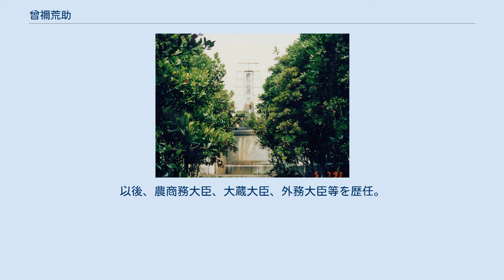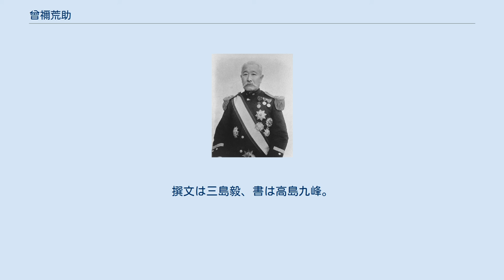曾禰荒助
曾禰 荒助（そね あらすけ、新字体：曽祢、嘉永2年1月28日（1849年2月20日） - 明治43年（1910年）9月13日）は、明治期の日本の官僚、政治家。
号は西湖。
明治時代の歴代内閣で閣僚職を歴任した。
伊藤博文が暗殺された後に第2代韓国統監に就任し、韓国併合を進めた。
 長門国（現山口県）萩藩の家老の宍戸氏の出身で、宍戸潤平の三男として生まれた。
通称を寛三郎。
曾禰詳蔵高尚の養子となり、曾禰姓を名乗るようになった。
 17歳ながら家老格の家柄のおかげで長州藩兵の小隊長として戊辰戦争初期に従軍した。
明治維新後、明治元年（1868年）、明治政府に出仕を命じられ、降兵取締に任じられた。
明治5年（1872年）、フランス留学を命じられて5年後に帰国。
明治12年（1879年）、陸軍省勤務。
翌年から陸軍士官学校勤務を兼ねた。
 明治14年（1881年）に太政官書記官に転じ、明治19年（1886年）4月に内閣記録局長、明治23年（1890年）に初代衆議院書記官長に任命された。
この任を2期務めた後、第1次松方内閣の解散に伴って衆議院選挙に出て、山口4区から初当選を果たした。
会派は品川弥二郎が主宰した国民協会に属したが、明治26年（1893年）に駐フランス全権公使に任じられた。
しかし日清戦争の後には駐ドイツ全権公使青木周蔵と共に三国干渉では列強にやり込められている。
 明治31年（1898年）に第3次伊藤内閣が発足すると司法大臣に就任。
以後、農商務大臣、大蔵大臣、外務大臣等を歴任。
特に日露戦争時は、外債の不足に苦慮したが、大蔵大臣として大任を果たした。
 明治40年（1907年）に初代統監府副統監として伊藤博文を補佐し、伊藤の退任後に韓国統監となった。
曾禰は韓国併合反対論者で、併合論者の桂太郎首相に対して、「桂はよく話して聞かせれば判る」と息巻いていた。
しかし結局、山縣・桂に押し切られる形で「適当ノ時機」に韓国併合を断行する閣議決定（7月6日）に同意した。
伊藤暗殺事件の直後から韓国併合を進めて、明治43年（1910年）、胃癌により同職を辞したが、併合の完成を病床で聞き薨去。
享年62。
 外交・内政・財政さらには韓国問題まで幅広くこなした万能政治家であったものの、二流政客と称され、長州閥の実力者に肩を並べるには至らなかった。
このことから「器用貧乏」ともあだ名された。
 フランス公使時代は公使館の一室に籠って、交際も何もせず、朝から晩まで花牌を引いてばかりいたため「花牌公使」とあだ名された。
 黒岩涙香によると、1898年時点で十代の愛人を2人抱えていた。
一人は17歳の田中いねで小間使い兼妾として雇い、在官中はいねとともに官邸に宿泊し、日曜ごとに赤坂台町の自邸にいねを伴って帰るのが常で、その傍ら、三十軒堀の花三升の花香19歳のもとにも足しげく通っていた。
 1911年、江ノ島の龍野ヶ岡（最近は恋人の丘と呼ばれる）に、時の首相桂太郎篆額による「西湖曾禰君碑」という巨大な顕彰碑が建てられた。
これは、曾禰の別荘が片瀬にあったためである。
撰文は三島毅、書は高島九峰。
なお、この碑には、1923年9月1日の関東大震災で破損し、翌年11月に修復したと刻まれている。
 曾禰荒助の碑（神奈川県藤沢市江の島の龍野ヶ岡自然の森）